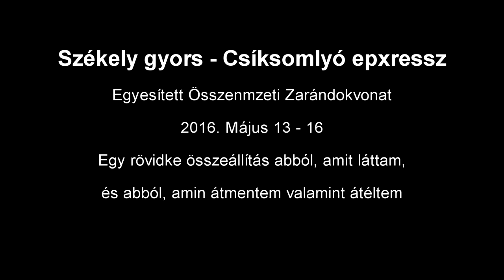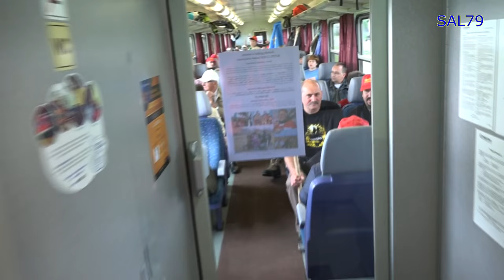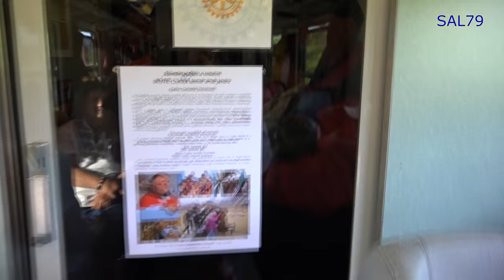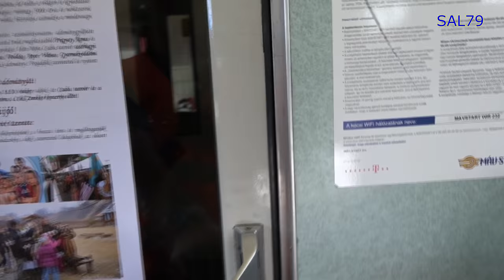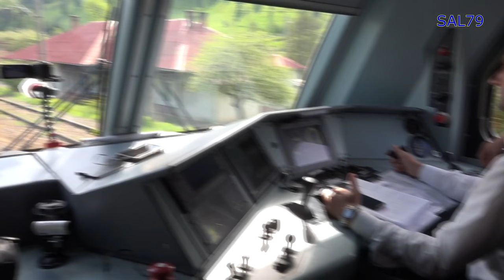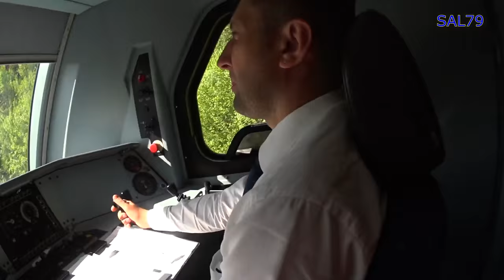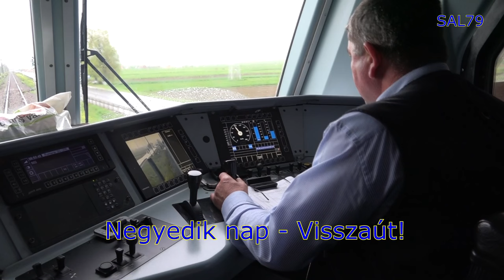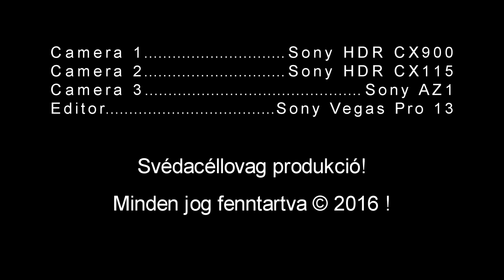Székely gyors - Csíksomlyó expressz 2016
Egy rövid 3 órás összefoglaló a 4 napos útból, ahogyan én láttam és éltem át a dolgokat!